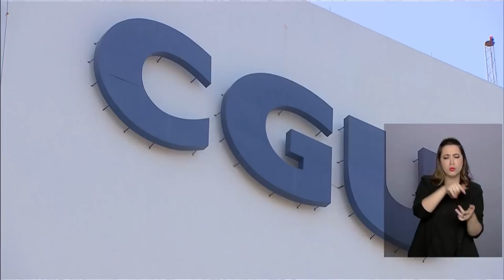BRASIL EM PAUTA | Wagner Rosário, Ministro da Controladoria-Geral da União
No programa Brasil em Pauta, que vai ao ar às dez da noite, o Ministro da Controladoria-Geral da União, Wagner Rosário, fala sobre os esforços do Governo Federal pra intensificar o combate à corrupção na administração pública.